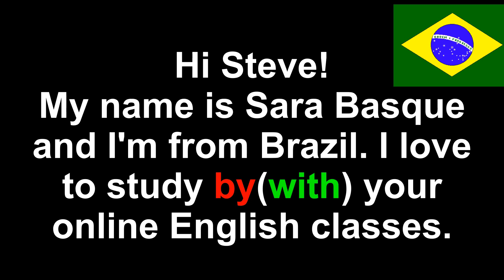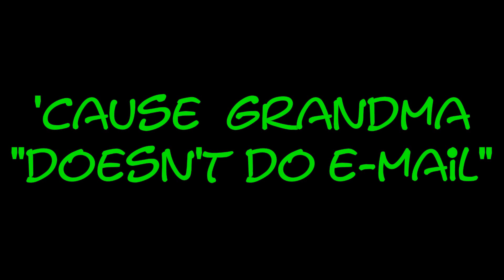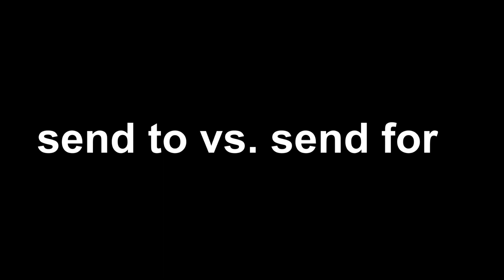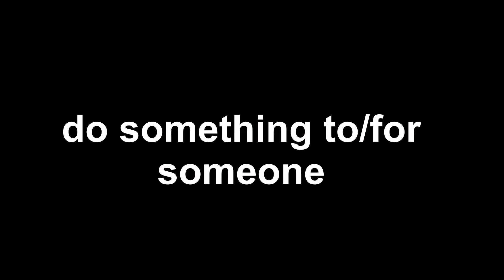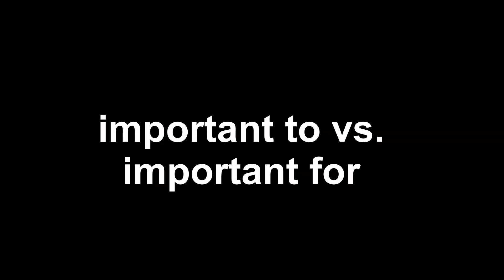Learn English live 13 with Steve Ford -- prepositions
free extra practice